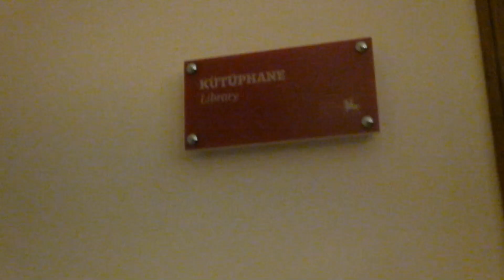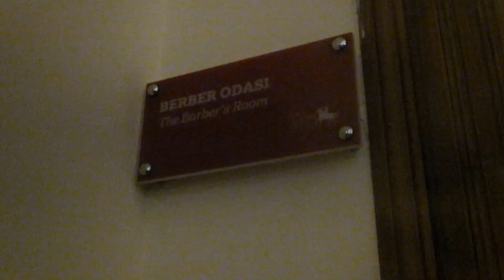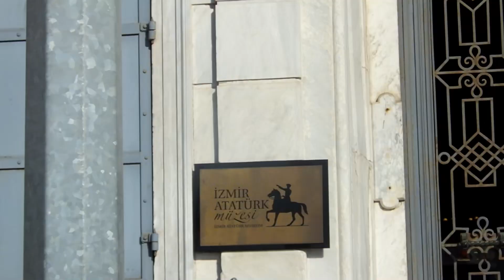İzmir Atatürk Müzesi gezisi